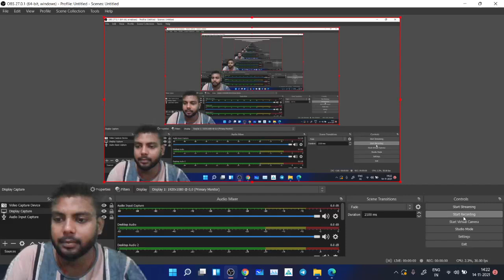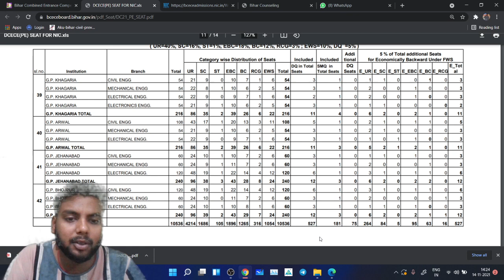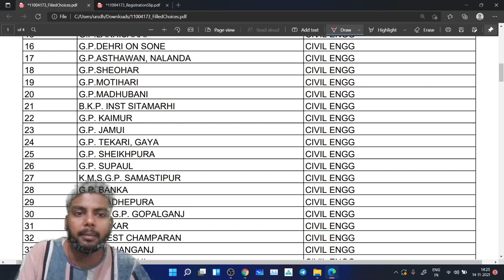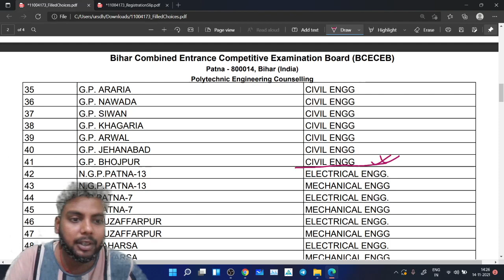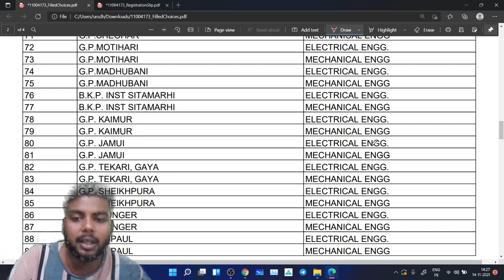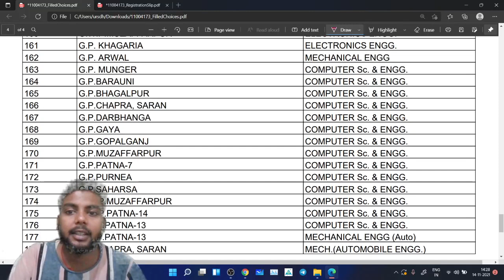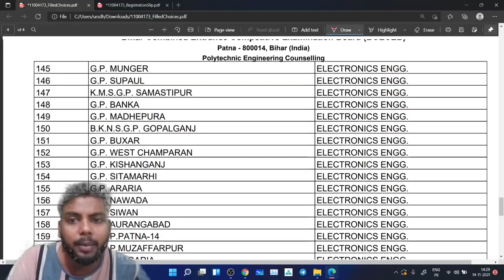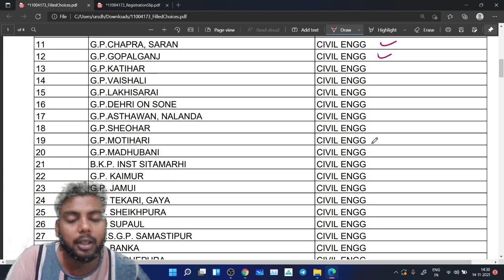Dcece PE 2021 / 15000 + rank से 40000 + rank वाले केसे choice filling करे // polytechnic bihar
I Have used this product

1) MIC ===
2) GREEN SCREEN ===
3) MOBILE -==
4) TRIPOD ==
5) LAPTOP =
6) MY NOTEPAD ==
7) JBL SPEAKER =

 BUY BOOK THAT I SUGGESTED TO YOU

1) FLUID MECHANICS BY( R.K.BANSAL )==

2) SOM // MOS // ( R.K.BANSAL ) ==

3) SURVEY (B.C. PUNMIA VOL-1 ) ==

4) ADVANCE SURVEY ( B.C.PUNMIA VOL -2 ) ==

5) SOIL MECHANICS (B.C.PUNMIA )=

6) HIGHWAY ENGG.

7) RAILWAY ENGG -==

8) CIVIL ENGG. OBJECTIVE ( S.CHAND ) ==

9) CIVIL ENGG OBJECTIVE ( SP GUPTA )==

10) CIVIL OBJECTIVE (R.AGOR ) =

11) CIVIL OBJECTIVE ( MADEEASY) ==

12 ) ESTIMATING AND COSTING BY ( B.N.DUTTA ) =

13) CONCRETE TECHNOLOGY ( S.CHAND )-==

14) BUILDING CONSTRUCTION ( RANGWALA )==

15 ) IRRIGATION ENGINEERING ( S.K.GARG )PART 1 ==

16) SEWAGE (S.K.GARG) PART 2 ===

BIHAR POLYTECHNIC COUNSELLING DATE 2021 DCECE PE/PM/LE || Bihar Polytechnic 2021
bihar polytechnic le counselling date 2021
dcece result kab ayega
polytechnic result dcece
dcece pe result
bceceb board result
bihar polytechnic cutoff
bihar polytechnic cutoff 2021
civil branch polytechnic cutoff
civil branch polytechnic selection
2021 diploma exam cutoff
nayan classes
polytechnic entrance result 2021
bihar paramedical
Dcece pE exam 2021
polytechnic exam
polytechnic entrance bihar
dcece le
bceceb exam
SBTE EXAM
SBTE EXAM UPDATE
sbtebihar
 studyguide civilengineering sbteexams counsellingbiharpolytechnic

3rd &5th Sem Exam
Bihar polytechnic counselling
Sbte Bihar
Sbte
sbte examination Result
carry examination